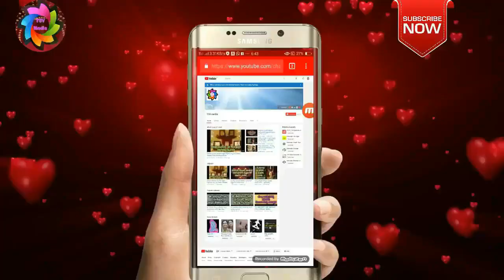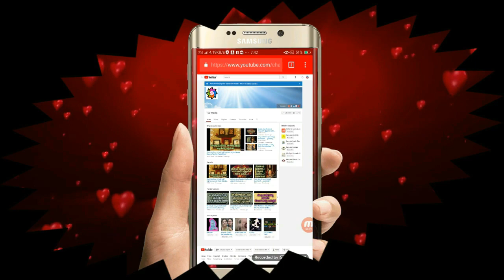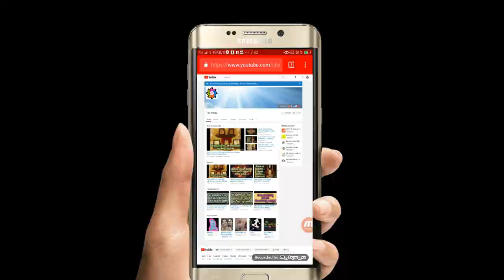2018 ನೇ ವರ್ಷದ ಮೇಷ,ವೃಷಭ,ಮೀಥುನ,ಕಟಕ ರಾಶಿಗಳ ವರ್ಷ ಭವಿಷ್ಯ Rashi Bhavishya 2018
TSV media the Kannada horoscope 2018. It is going to help you with all your plans related to this year. This Rashi Bhavishya for 2018 sheds light on all important aspects of life such as marriage, love, finance, health and children. If you want an amazing 2018, read this horoscope now.